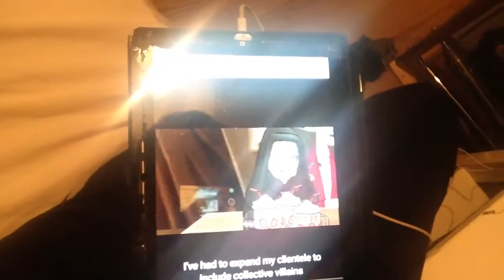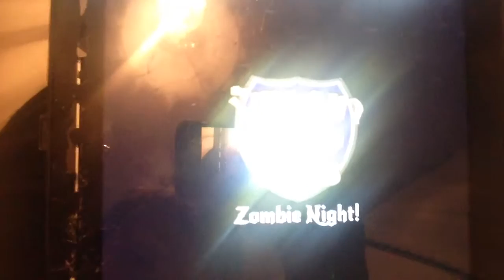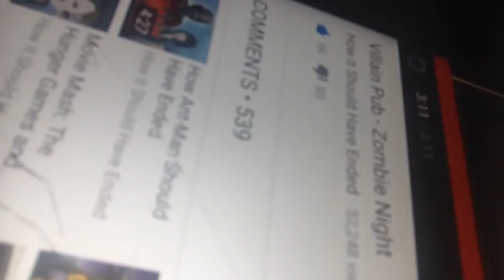My reaction for villains pub by HISHE